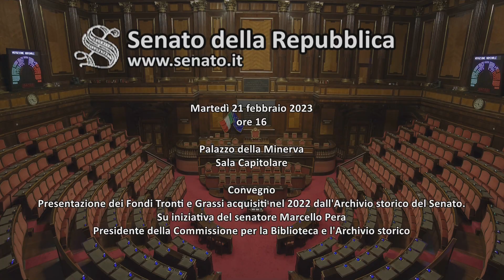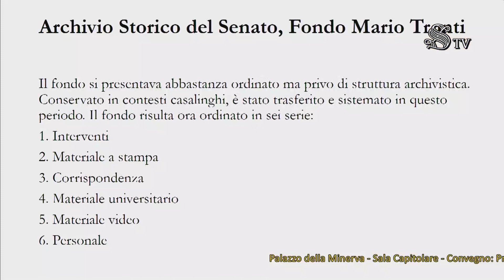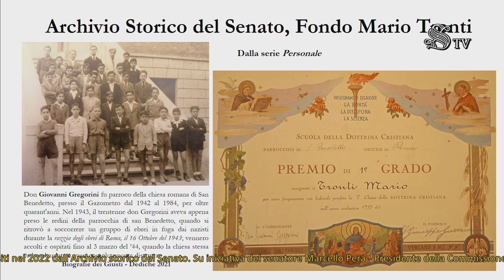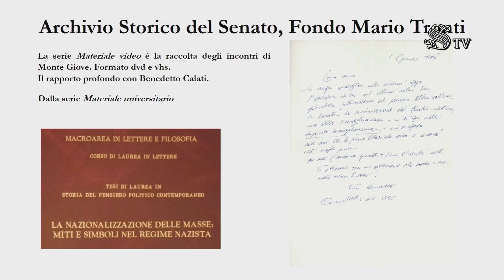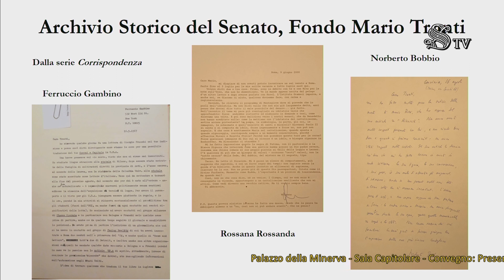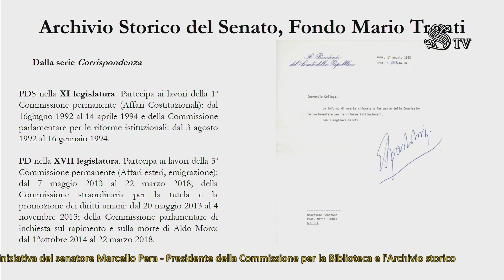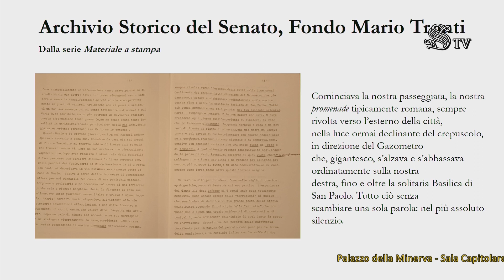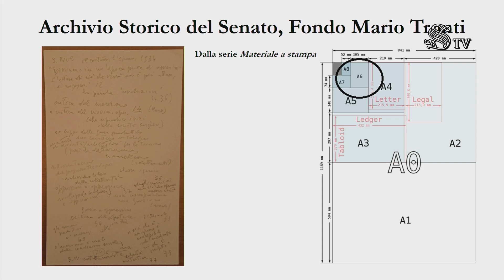Presentazione dei Fondi Tronti e Grassi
Martedì 21 febbraio 2023, la Sala Capitolare presso il Chiostro del Convento di Santa Maria sopra Minerva ha ospitato il convegno "Presentazione dei Fondi Tronti e Grassi acquisiti nel 2022 dall'Archivio storico del Senato", su iniziativa del Presidente della Commissione per la Biblioteca e l'Archivio storico del Senato, sen. Marcello Pera.